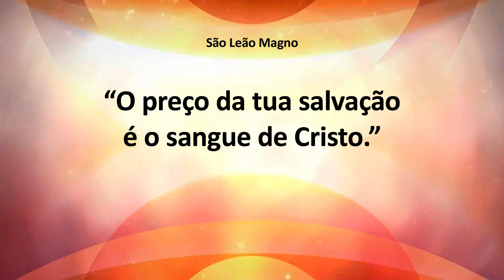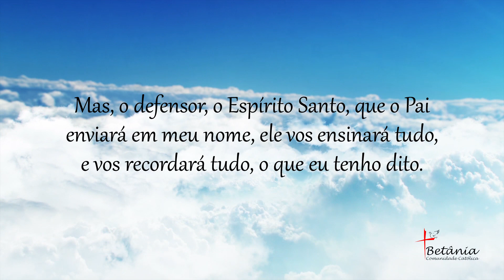Casa de Betânia 222 - 06/09/23